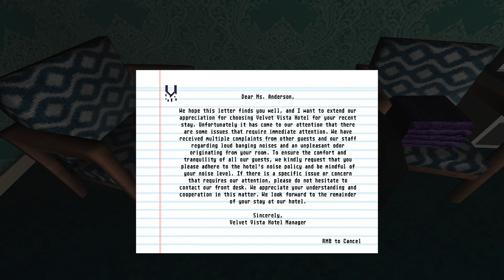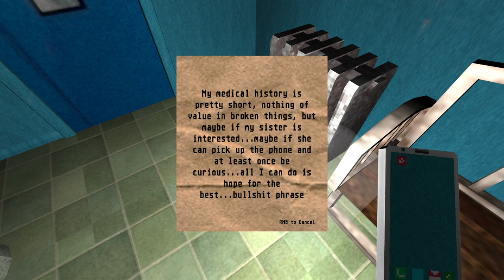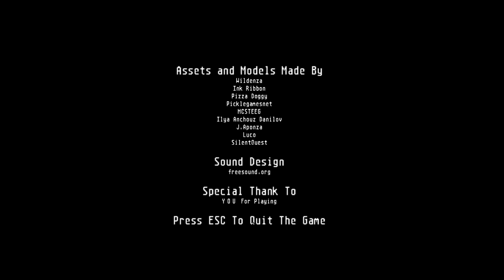Schwesterherz, du siehst komisch aus 💊🔫 Incoherence ★🎀 Türchen [̲̅5] 🎀★ Let's play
WARNUNG!
Im Folgenden geht es um Themen für Erwachsene, Gewalt, Anzeichen von Selbstverletzung, Selbstmord und vage Nacktheit.

Über dieses Spiel:
„Incoherence“ ist ein emotional aufgeladenes, narratives Spiel, das Kate folgt, einer widerstandsfähigen Protagonistin, die mit dem Verlust ihrer geliebten Schwester zu kämpfen hat. Das Gameplay kombiniert Erkundung, Interaktion mit der Welt und Dialoge, um die Spieler in Kates Albtraum voller Schuldgefühle und Verzweiflung eintauchen zu lassen. Das Spiel hat nur ein Ende, beinhaltet 8-10 Minuten Spielzeit, einige Jump-Scares und laute Geräusche. Es wird empfohlen, im Dunkeln mit Kopfhörern zu spielen.